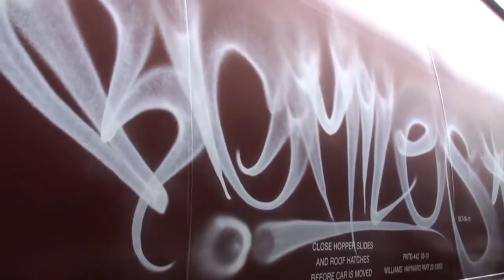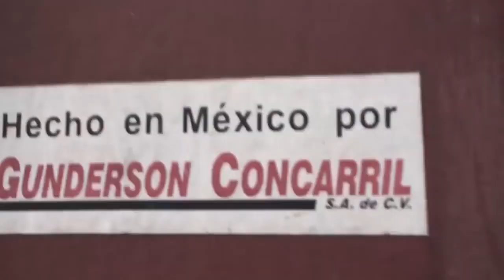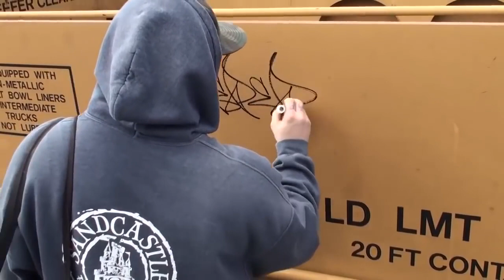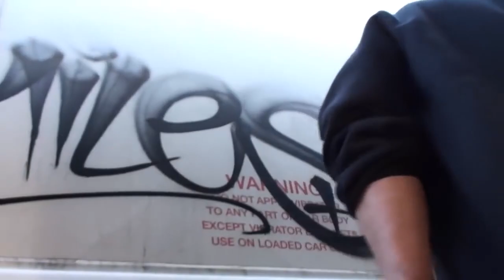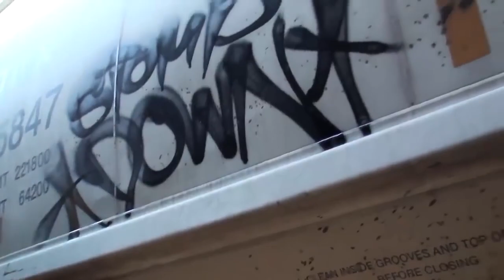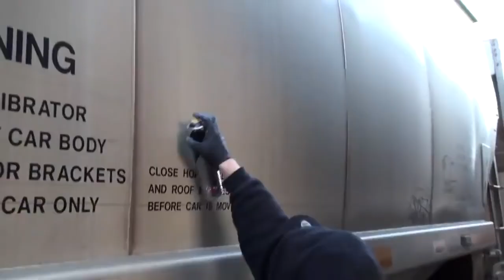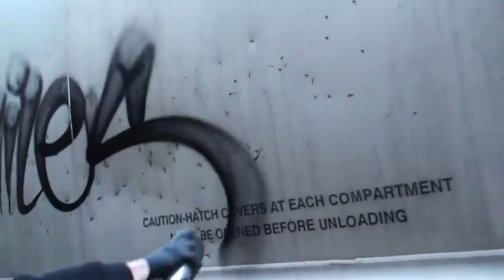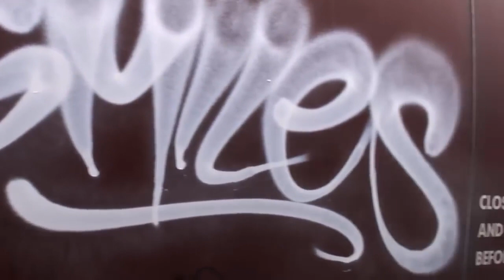Graffiti Video - RAW Audio - Stompdown Killaz